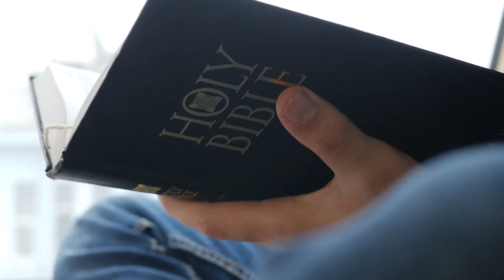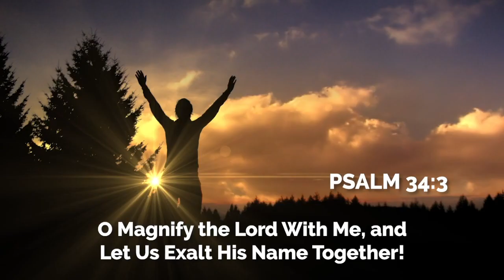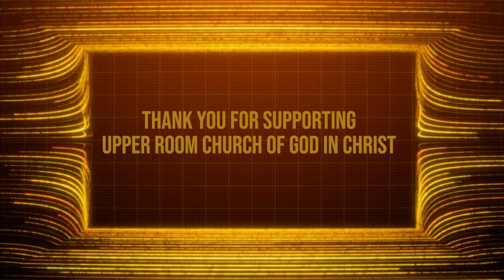Weekly Announcements 12-25-22